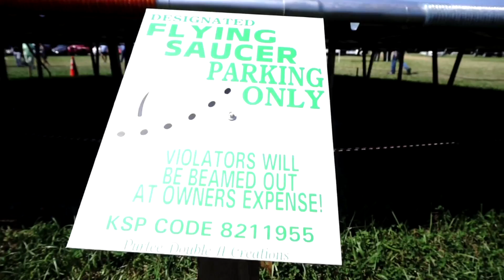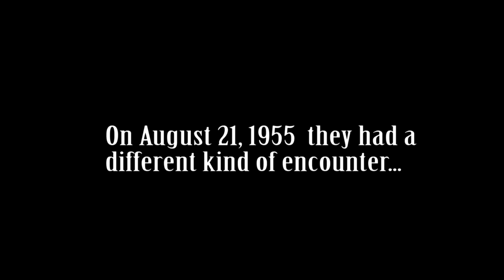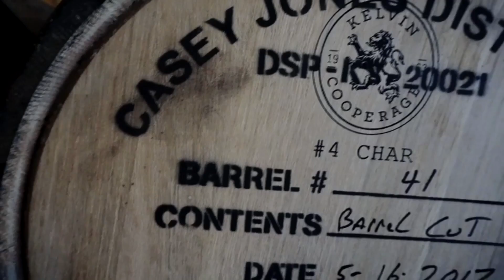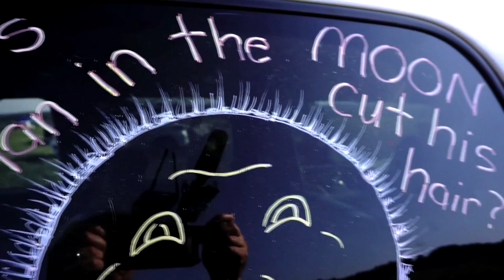VIDEO: Behind Local 4's journey to Hopkinsville for solar eclipse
Take a look behind the scenes of Local 4's journey to Hopkinsville, Kentucky, for the total solar eclipse.